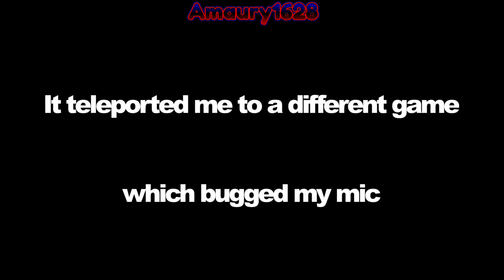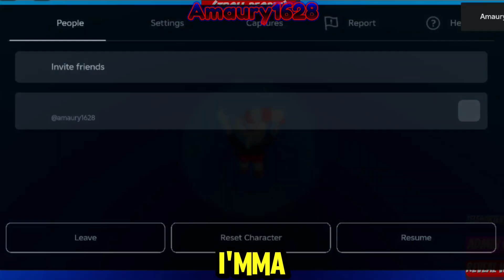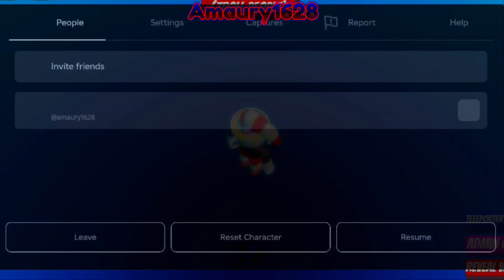HOW TO PASS GLASS BRIDGE IN ROBLOX | Roblox Episode #32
If you didn't, I'm not forcing you to do any of those.

🎥 Other channels

📹Channels I work with

FamliyFusion

Wanna join me in games I play and probably be featured in a video? Here's my roblox account!

Amaury1628

roblox skibidi skibiditoilet toilet cameraman squidgame squid games poppy playtime poppyplaytime catnap scary horror doors all trailers doorsalltrailers